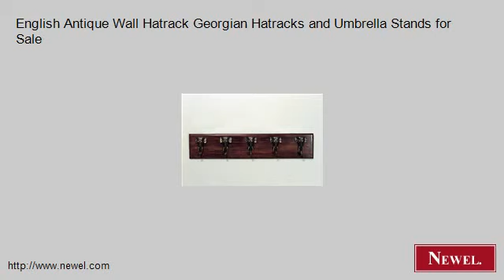English Antique Wall Hatrack Georgian Hatracks and Umbrella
- Newel.com: English Antique Wall Hatrack Georgian Hatracks and Umbrella Stands for Sale (Newel Art and Antiques, New York City)